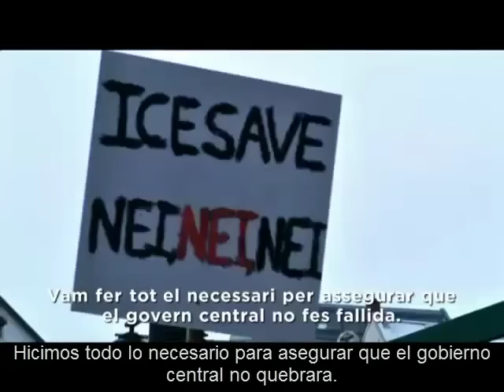Islandia pasa cuentas publicitario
Domingo, 6 de noviembre ISLANDIA PASA CUENTAS

En 2008 el sistema bancario de Islandia quebró.
La indignación popular generó un auténtico terremoto político y social.

¿Cómo está el país 3 años después?

A las protestas de los "indignados" aparecía, de vez en cuando, una bandera islandesa.

Se decía que Islandia había hecho una "revolución silenciosa" y se convertía prácticamente en un mito la respuesta de este país a la crisis financiera.

Un equipo del "30 minutos" se ha desplazado a esta isla de sólo 320 mil habitantes que hace tres años vio cómo se desmoronaba su sistema bancario, para analizar qué han hecho los islandeses diferente.

Veinte y cinco ciudadanos elegidos democráticamente han redactado el proyecto de nueva constitución, que este mes comenzará a revisar el Parlamento.

El reportaje sigue en las oficinas del Consejo Constitucional las últimas semanas de actividad antes de la votación final.

Han llevado a los tribunales del ex primer ministro, Geir H. Haarde, que así se ha convertido en el primer líder europeo que será juzgado como responsable de la crisis financiera, aunque con unos cargos menores de los inicialmente previstos.

El programa entrevista el ex primer ministro.

Islandia decidió en referéndum que no debía asumir el pago de la deuda de los bancos depositarios del Reino Unido y los Países Bajos, y así se enfrentó a estos países en el caso Icesave, que ahora debe resolverse en un tribunal europeo.

Entrevistamos al presidente Ólafur Ragnar Grímsson, que, presionado por las protestas populares, forzó la convocatoria del referéndum.

Un grupo de consumidores denunció los bancos por haber concedido préstamos ilegales, y ganaron.

Entrevistamos al presidente de la Asociación de Deudores.

Han abierto una fiscalía especial con sesenta fiscales que investigan más de trescientos banqueros y empresarios como responsables también de la caída de los bancos. De momento sólo han conseguido llevar ambos casos a los tribunales.

El "30 minutos" también habla con uno de los fiscales responsables. Islandia es un país pequeño y aislado, seguramente un caso aparte, un laboratorio donde es posible ensayar.

Para mucha gente, nada ha cambiado sustancialmente, pero todo el mundo reconoce que la economía islandesa se recupera mejor que las de otros países.

Y, más allá de los números, el reportaje transmite el carácter especial de los islandeses, que ha hecho que mucho se enfrenten orgullosos a la crisis y cambien sus planteamientos.

Pensar, reconocer las equivocaciones, implicarse políticamente, protestar, asociarse para luchar contra lo que quieren cambiar Islandia pasa cuentas, con los demás y con sus errores.

Un reportaje de:
Esther Llauradó, Luis Jené
Producción: Sandra Rierola
Montaje: Juan Carlos Calvera

Días de emisión y canales de TV:

En TV3 06/11/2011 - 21:50 Subtitulado y en su Web Oficial
En TV3 CATALUÑA 07/11/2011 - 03:30 (La madrugada del domingo al lunes) Repetición
En TV 3/24 07/11/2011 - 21:35 Subtitulado y en su Web Oficial
En TV 3/24 09/11/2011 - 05:30 (La madrugada del martes al miércoles) Repetición